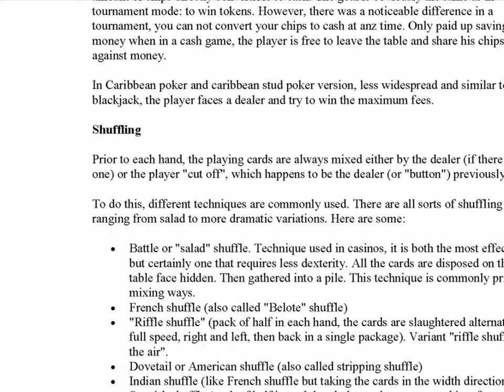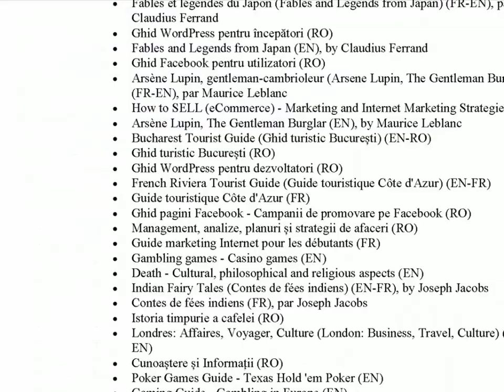Poker Games Guide - Texas Hold 'em Poker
This book is an introduction to the poker game, emphasizing on the Texas Hold 'em Poker, the betting structure, poker variants, poker strategy and specific poker tournaments.

The popularity of poker (mainly the no-limit Texas hold'em) reached an unprecedented peak in the 2000s. This "poker boom" is attributed to several factors: the invention of online poker, the television broadcast tournaments (with miniature cameras revealing the cards), the presentation of the online poker sites in television commercials, and victory in 2003 of Chris Moneymaker at the World Series of Poker.
Not only the public can now follow the actions of the tournaments on television, turning this game in the sporting spectacle, but it can also be played directly from home. The spread of tournaments such as the World Series of Poker and the World Poker Tour created a strong following among television program providers by cable or satellite. Because of the hype, professional players have become celebrities, with many fans around the world participating in tournaments in the hope of being confronted with these celebrities.
Poker is played in many variations but there are three large families. They differ firstly by the way of distribution of playing cards. Cards can be shared by all players or private for each player. They can also be closed (visible only by the owner of cards) or open (visible to all). There are also differences in the game base on stakes. The winning hands can be high, low or both (high/low). In some embodiments where poker is played high and low hands, certain conditions are imposed on low hands. For example, a player's hand can not contain card over eight (eight or better), or aces can count only as high card (deuce to seven).
”Poker is a microcosm of all we admire and disdain about capitalism and democracy. It can be rough-hewn or polished, warm or cold, charitable and caring or hard and impersonal. It is fickle and elusive, but ultimately it is fair, and right, and just.” -- Lou Krieger